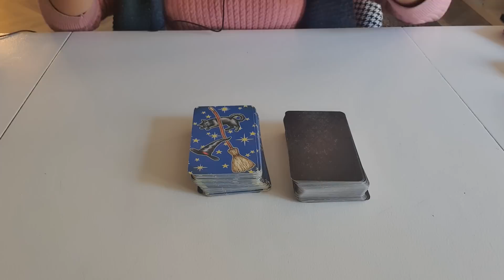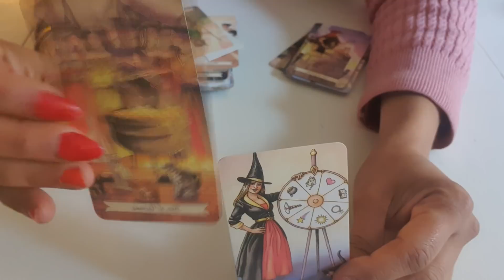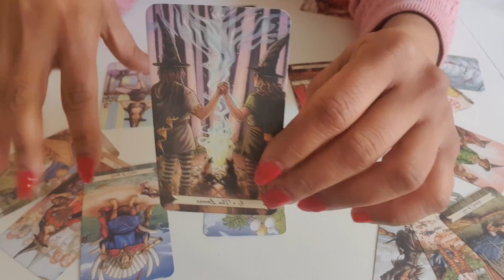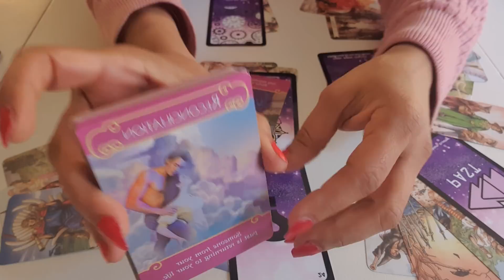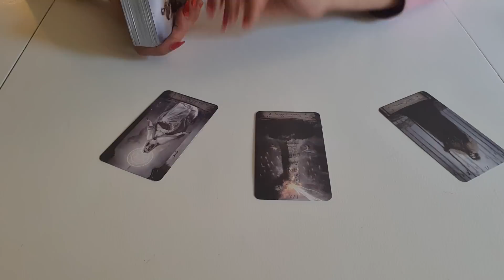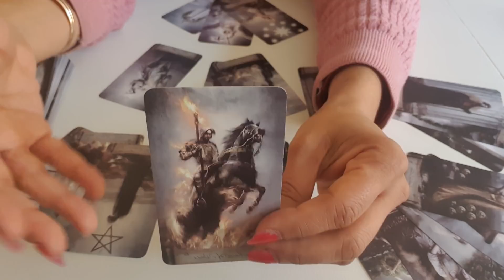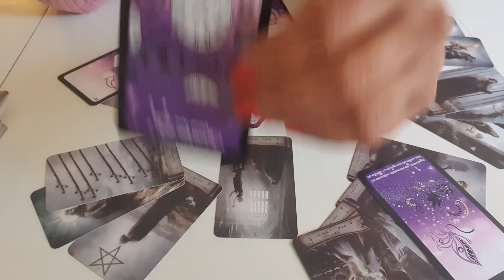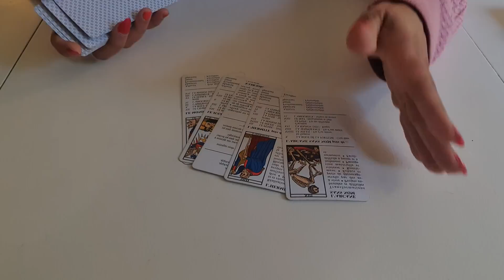فال احساسی - جدایی و پیشرفت رابطه - بدون زمان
فال جدایی و پیشرفت رابطه - بدون زمان

مقدمه 00:00
انتخاب ۱  03:38
انتخاب ۲  28:58